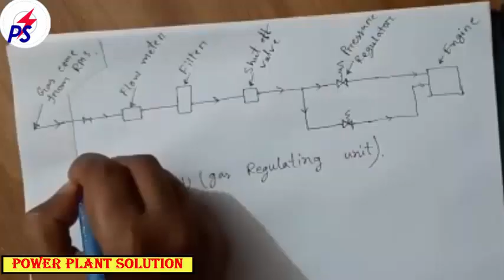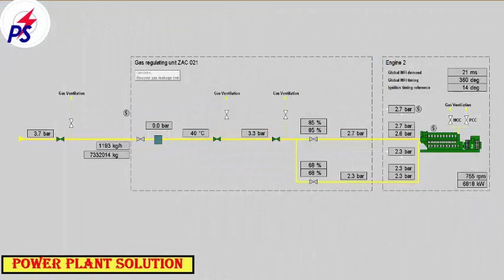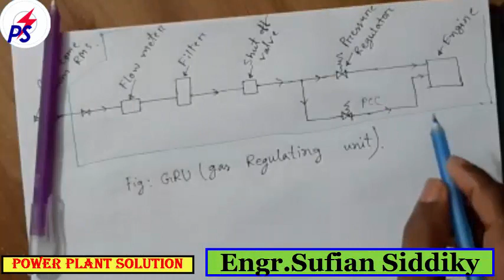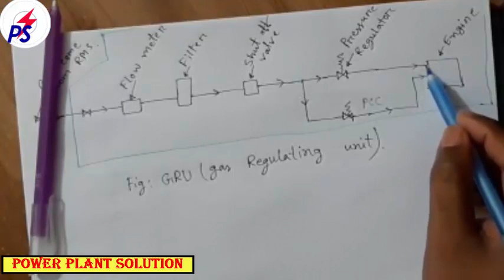ফুয়েল সিস্টেম গ্যাস ইঞ্জিন পর্ব-২/ Fuel system part 2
ফুয়েল সিস্টেম গ্যাস ইঞ্জিন এর  দ্বিতীয় পর্বে আপনাকে স্বাগতম,এই পর্বে-২ এ আলোচনা করা হয়েছে  GAS GRU নিয়ে।
আমি ইন্জিনিয়ার_সুফিয়ান_সিদ্দিকী আপনাদের সঙ্গে আছি সম্পূর্ণ ফুয়েল সিস্টেম আলোচনায়, আমার আলোচনা যদি ভাল লাগে অবশ্যই কমেন্ট করবেন,আপনার মতামত শেয়ার করবেন